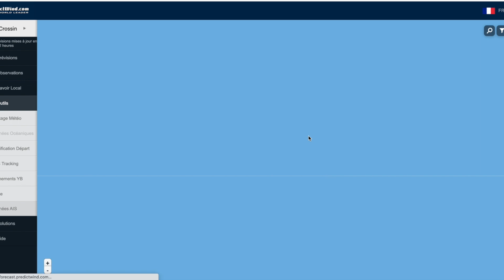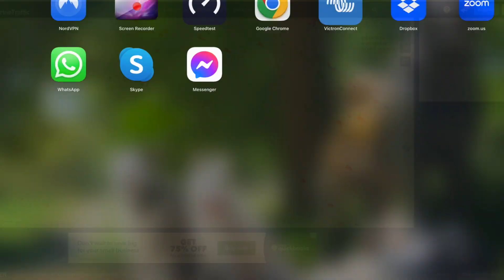Traversée du Pacifique Mexique Marquises 2023 Jour 3 13/04/2023 Vive Starlink!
Jour 2 de la traversée du Pacifique 2023 de Puerto Vallarta vers Nuku Iva je vais publier une mise à jour sur ce channel à chaque jour